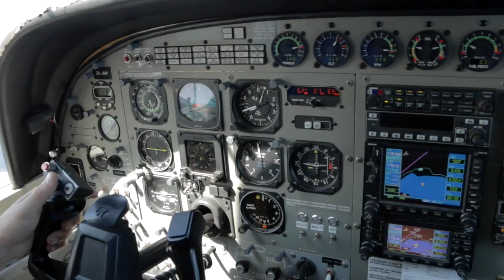ROSANA - 301016 - ROSANA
ROSANA - Taupo Tandem Skydiving Handy Cam - ROSANA